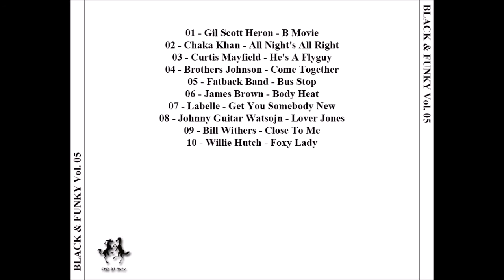Gil Scott Heron B Movie